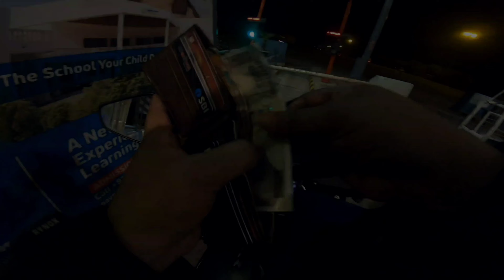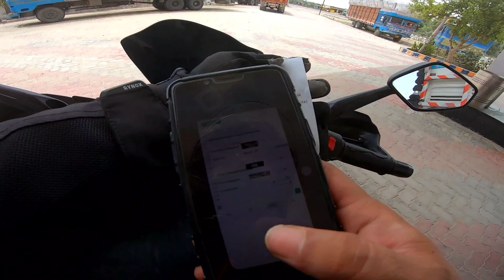Garmi tabahi wali | Very tough to clear the final stretch | Varanasi Ghat ganga arti | Shashi Roy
इतनी गर्मी की अब ये अनुभव मुझे अगली राइड में काम आएगा। में अब अपने आप को अच्छे तरीके से तैयार करूंगा। आखिरकार में अब घर पहुंच रहा हूं। मुझे अपने बच्चो से मिलने की बेचैनी थी। और आखिरी दिन को मैंने बहुत ही तेज़ी से अपनी बाइक से समाप्त किया।
उम्मीद है कि आप लोगो को ये लेह लड़ाख सीरीज पसंद आया होगा।
मिलते हैं अगले ट्रीप में। तब तक सुरक्षित रहिए, स्वस्थ रहिए।
धन्यवाद्
शशि